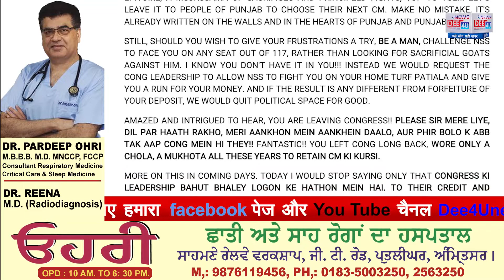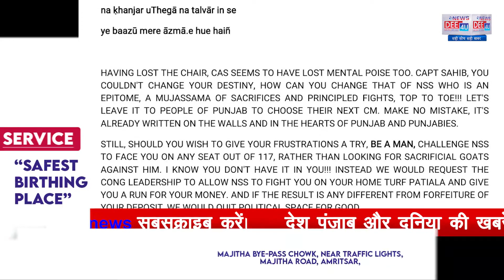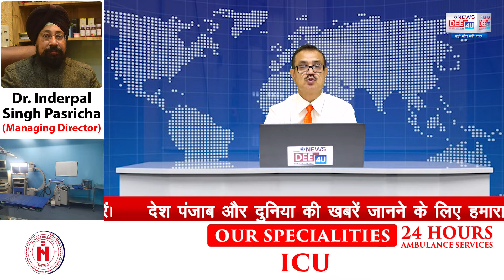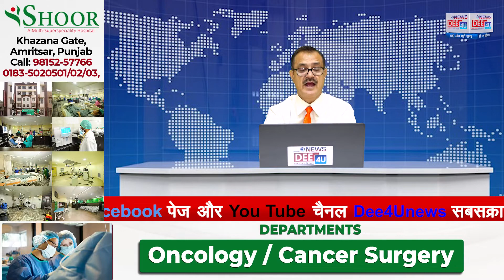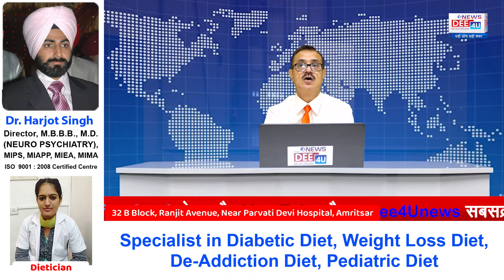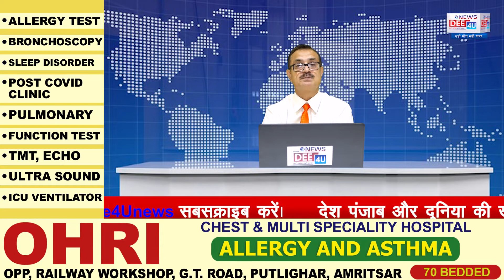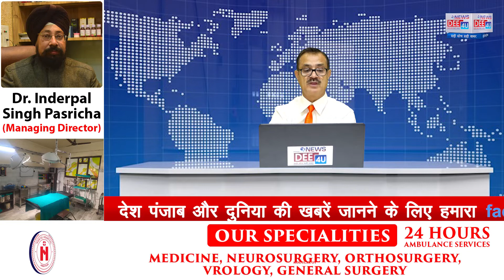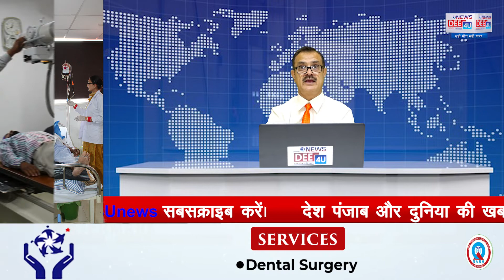देखिए पूर्व CM कैप्टन को किसने कहा जब्त करवा देंगे तुम्हारी जमानत.....